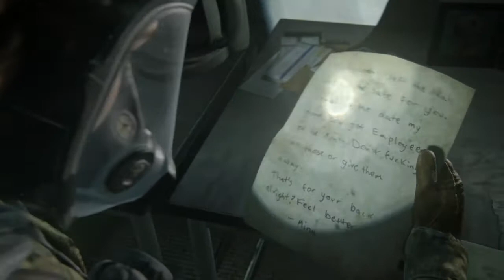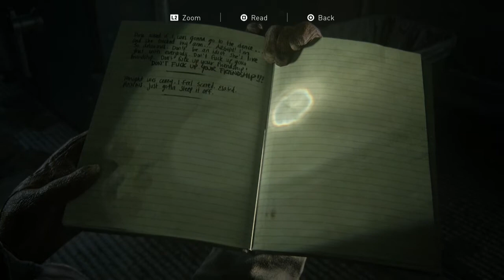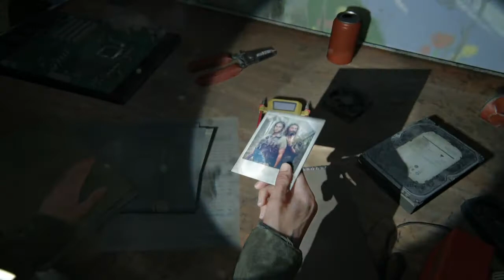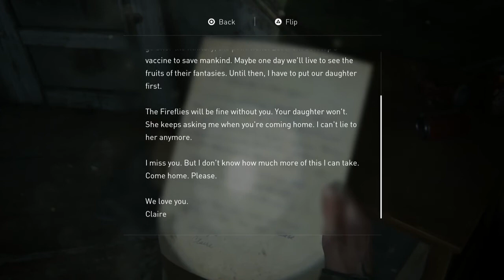The Last of Us 2 #3 We found a PS3 - Chinstrap Chaps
And now begins our full Uncharted 1 playthrough.